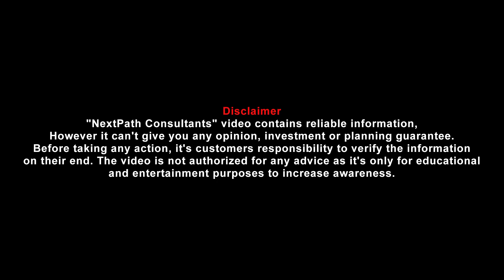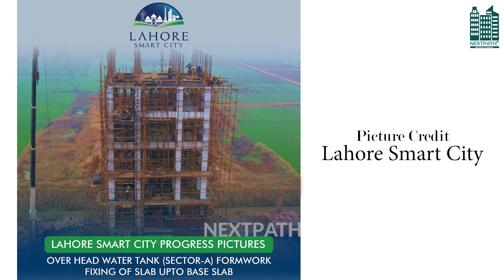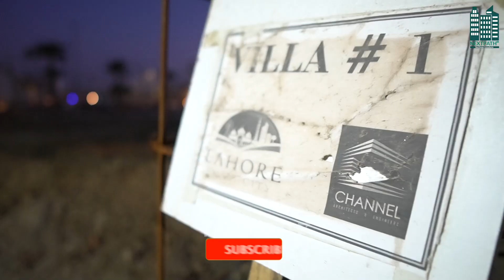Unbelieveable Development of Lahore Smart City | Mosque, Parks, Houses & Villas Developed| MustWatch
Lahore Smart City is set to become the 2nd smart city of Pakistan and will be developed on international standards devised for infrastructural development of global smart cities. A smart city is based on the concept of eco-friendly and sustainable urban development connected digitally. Like Capital Smart City, Lahore Smart City is set to include all civic amenities of life while ensuring a sustainable urban lifestyle for the general population. In a smart city, all the civic infrastructure is based on data. The data is collected via residents, municipal buildings, transportation infrastructure, etc. Lahore Smart City is also set to feature all the amenities that will be provisioned in Capital Smart City Islamabad. Lahore Smart City is set to be developed on an estimated 20000 Kanals.

LAHORE SMART CITY PROGRESS IN 2021
LAHORE SMART CITY REVIEWS
MIAN WAHAJ
NEXTPATH CONSULTANTS
LAHORE SMART CITY VILLAS